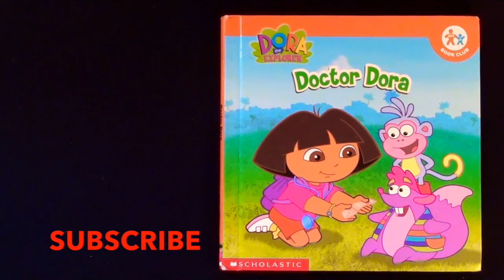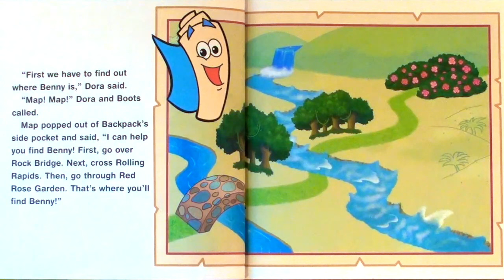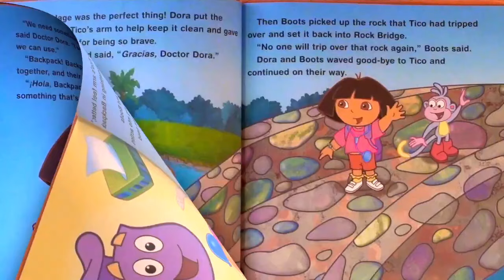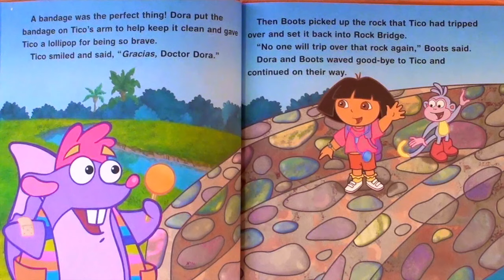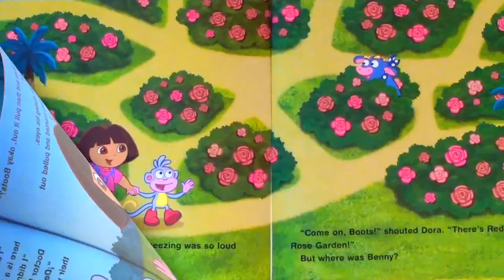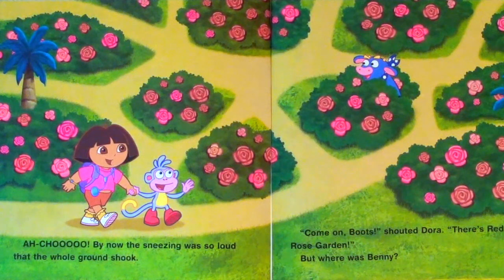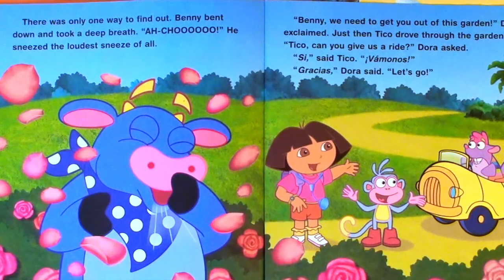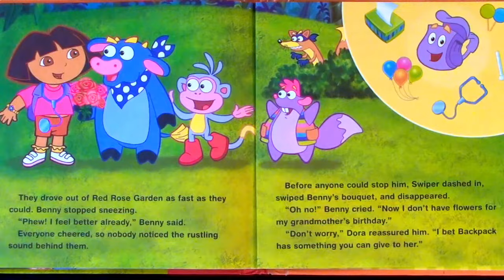DORA THE EXPLORER "DOCTOR DORA" - Read Aloud Storybook for kids, children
Dora the Explorer "Doctor Dora" Nick Jr, Nickelodeon
A new video Monday and Thursday 7 AM EST.

Thank you for your generosity! Your donation will help with the purchase of books and keep the channel going. I appreciate the love and support! xoxo